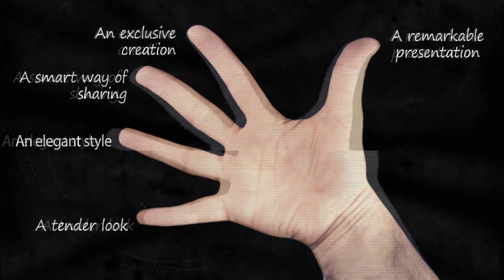Reasons and weddings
This is a video presentation which express the reasons you may find to hire the Wedding VIP services.